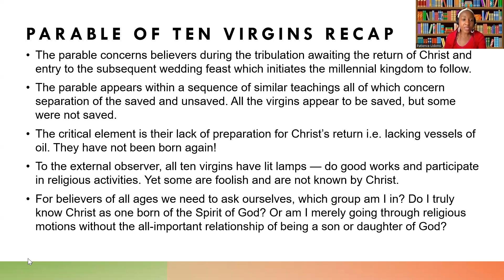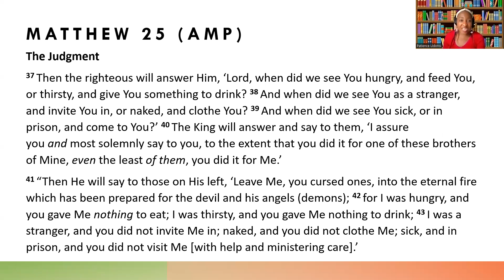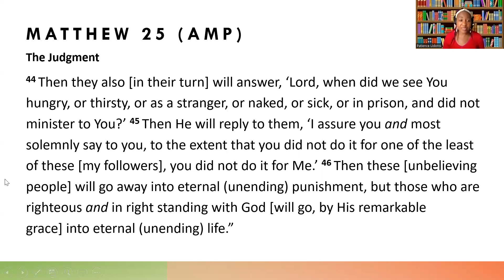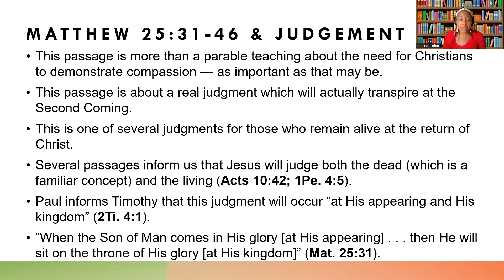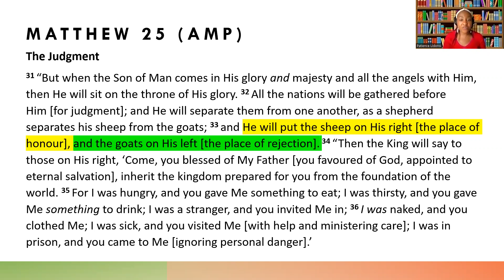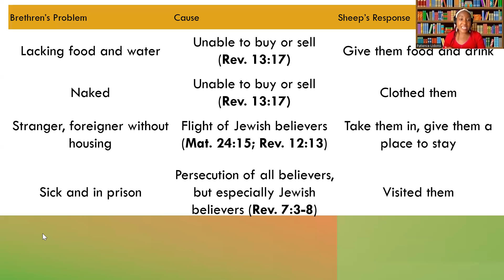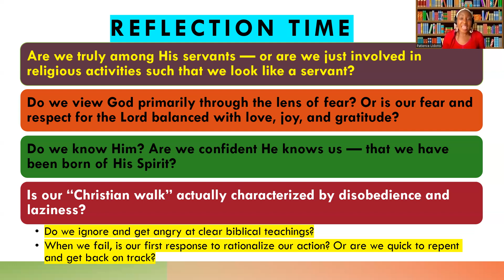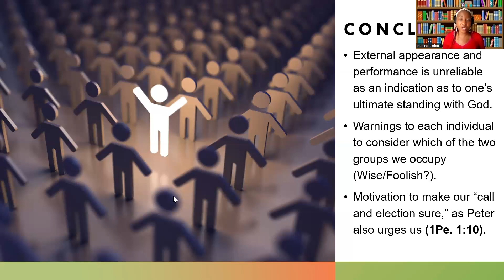Matthew 25 part 3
RCCG Royal Christian Centre
Bible Study